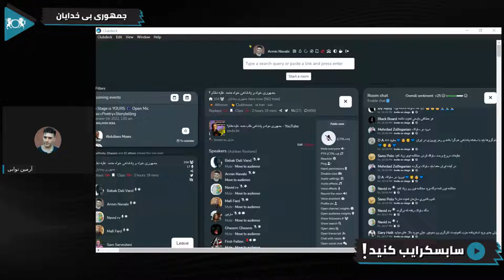راه از بین بردن اختلافات گروه های سیاسی چیست؟